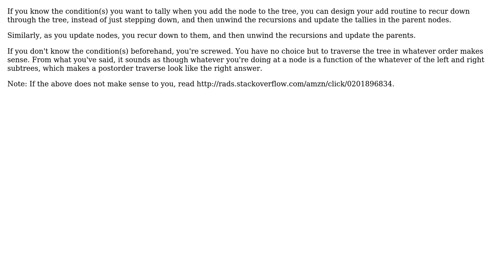Software Engineering: Processing every leaf under a node in a tree efficiently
With thanks & praise to God, and with thanks to the many people who have made this project possible! | Content (except music & images) licensed under CC BY-SA | Music | Images & others | With thanks to user SB2055 user John R. Strohm and the Stack Exchange Network Trademarks are property of their respective owners. You are responsible for your own actions.